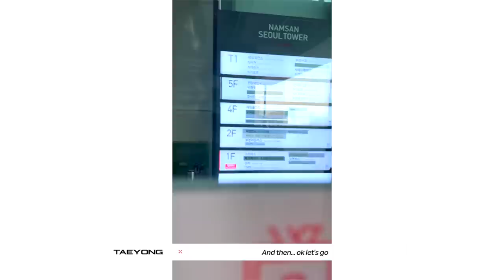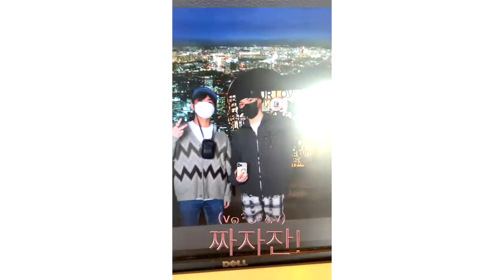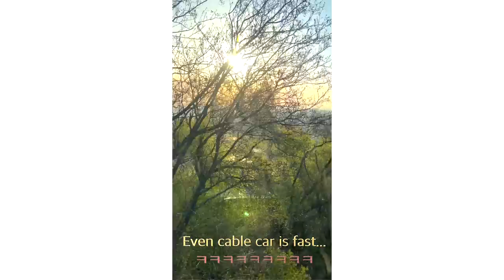[TY Vlog] 🌸벚꽃 없는 벚꽃 나들이🌸 with Zayson (남산 벚꽃구경/케이블카/스테이크 하우스)｜툥이로그 #2